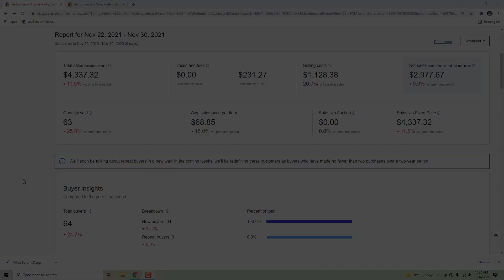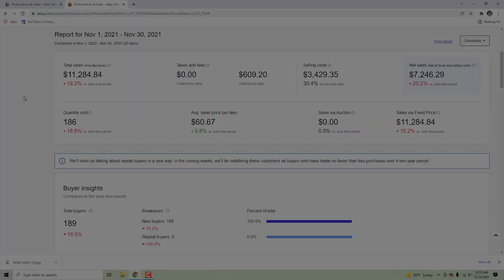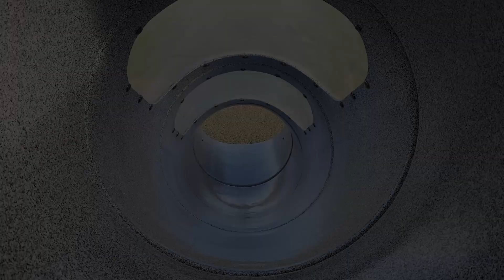What Sold on eBay November 22nd - 30th 2021 - Over $11K IN THE BOOKS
It's not how you start it's how you finish!! The buyers are out there. In this what sold on ebay video you'll see Halloween, Christmas, BOLO footwear, an insane puzzle sale, and an item that sold for $80 that cost me $0.25.

Sending Mail? Send it here:
Dad Planet
6724 Perimeter Loop Rd Suite 339